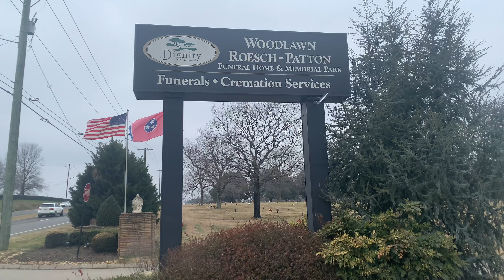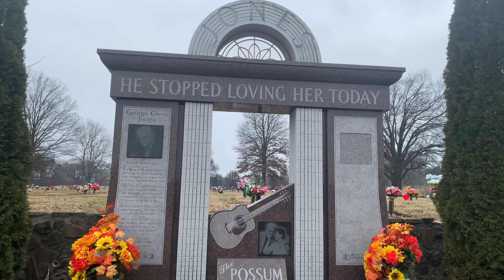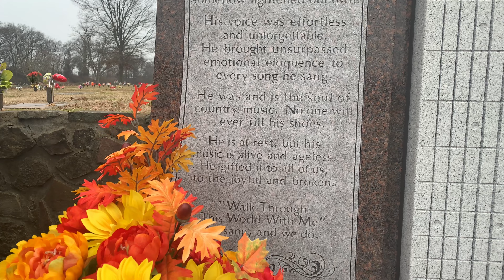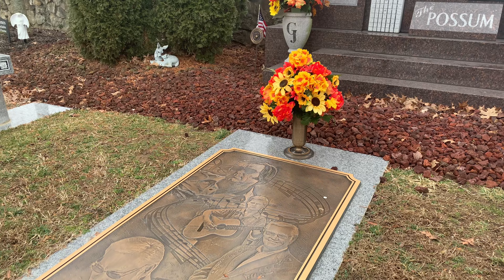George Jones Old Time Country Singer Final Resting Place And Gravesite.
In this video, I show you the final resting place of one of the greatest country music stars to ever seeing country music. It is none other than George Jones.

*Recorded 2/12/21*